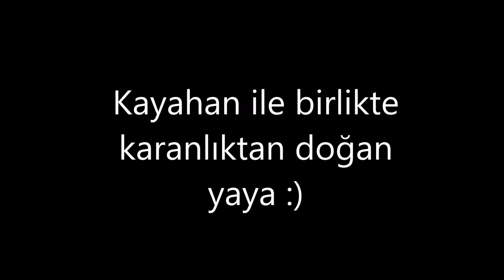Kayahan ile birlikte karanlıktan doğan yaya :)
Kayahan dinlerken başıma gelen tuhaf olay.